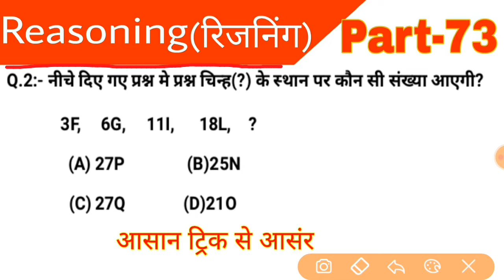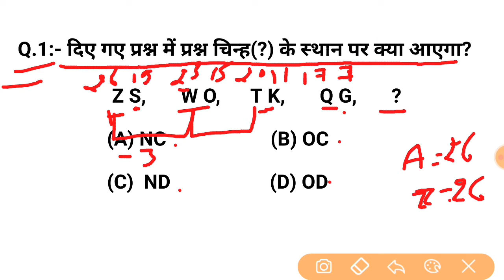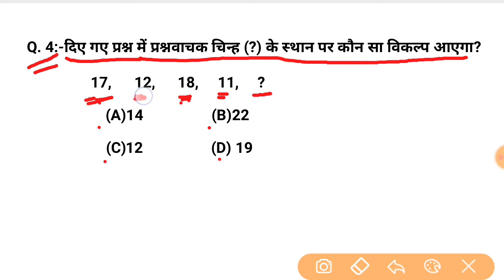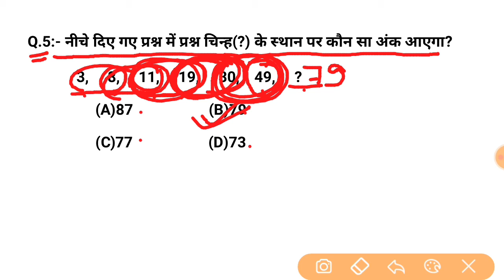Reasoning Short tricks part-73| Reasoning trick hindi for- NTPC, SSC CGL, CHSL, & all exams 2020